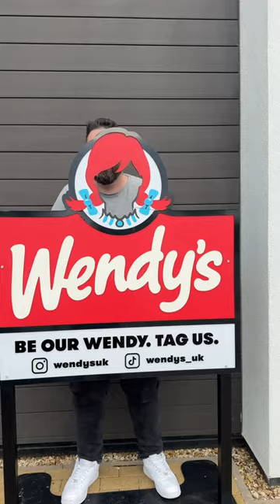Trying Wendy’s in the UK!